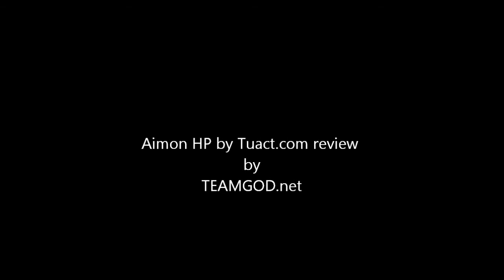Aimon HP Review part 1 by GODJOEY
This is a new product by Tuact it is similar to the Turtle Beach DSS although you can use a mic without any daisy chain issues I hear some people had to deal with the Turtle Beach I didn't mind since I didn't use mic but this is a nice feature.

It's a great addition to any serious or casual gamers setup.  Only differences between Turtle Beach DSS and Aimon HP the Aimon HP you can hook up any Mic you want without a problem and Aimon HP has the Treble tuning option I like a lot.

Used
AD700 modded
Aimon HP